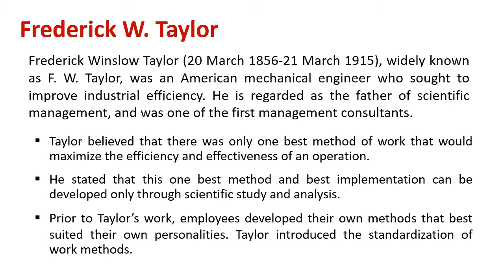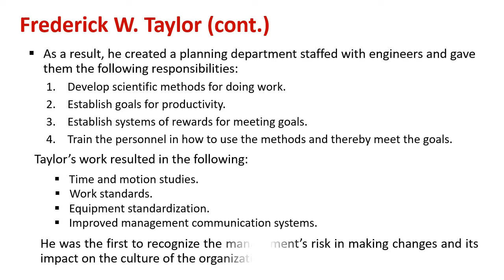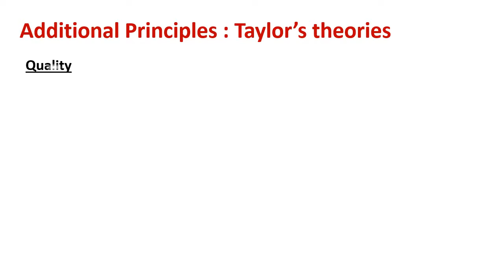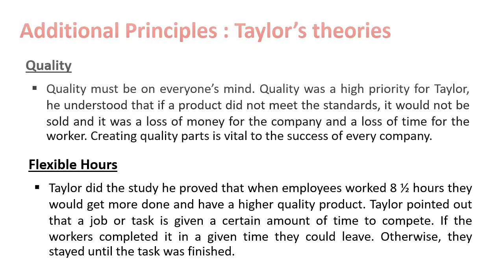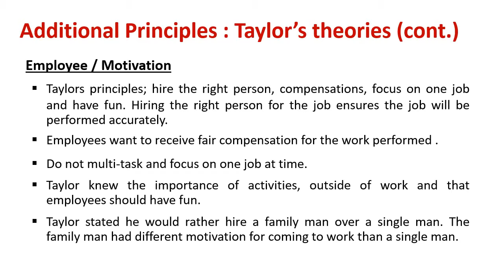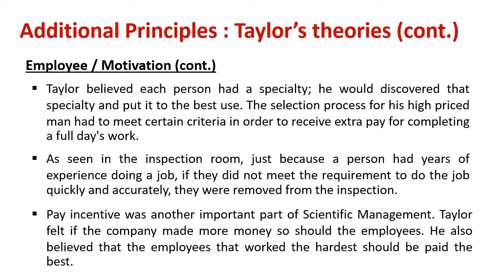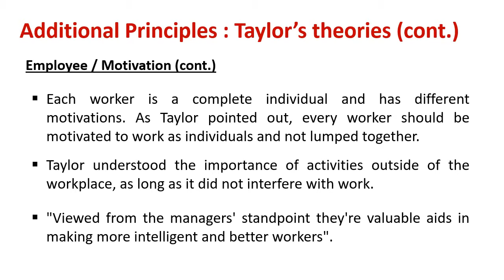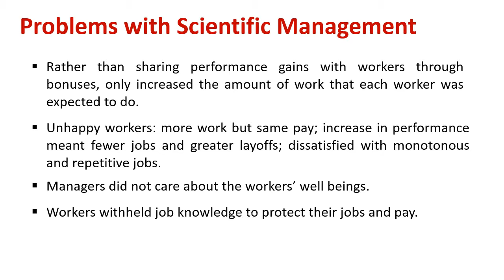Using Frederick W Taylor’s Principles of Scientific Management to Manage Blue Collar Workers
Explain: Frederick W  Taylor’s Principles of Scientific Management

Taylor's philosophy focused on the belief that making people work as hard as they could was not as efficient as optimizing the way the work was done. In 1909, Taylor published "The Principles of Scientific Management." In this, he proposed that by optimizing and simplifying jobs, productivity would increase.